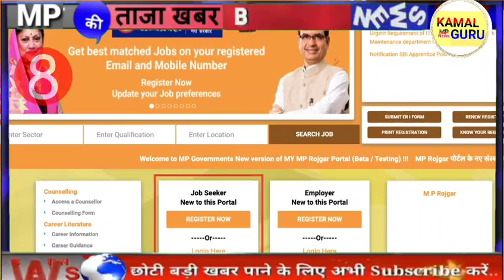kamalnath & Shivraj | 29 May 2021 | भोपाल प्रभात समाचार | MP TOP NEWS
आज 29 मई 2021 मध्यप्रदेश की 10 बड़ी खबरें
Madhya Pradesh News Bhopal Samachar मध्य प्रदेश समाचार | भोपाल समाचार | Bhopal News भोपाल के समाचार | MP Top News मध्य प्रदेश के समाचार | Samachar. Madhya Pradesh Samachar
Kamal Nath. KamalNath.मध्यप्रदेश की ताजा खबर । मध्यप्रदेश की ताजा न्यूज़ मध्यप्रदेश की ताजा
खबरें । मध्यप्रदेश की ताजा समाचार |
Madhya Pradesh News 2021 • Madhya Pradesh News Today. Madhya Pradesh Samachar Madhya Pradesh
Samachar Madhya Pradesh ki Khabre MP News Today MP Latest News live live News today in hindi

• MP News in hindi • MP ki News • Madhya pradesh samachar aaj ke